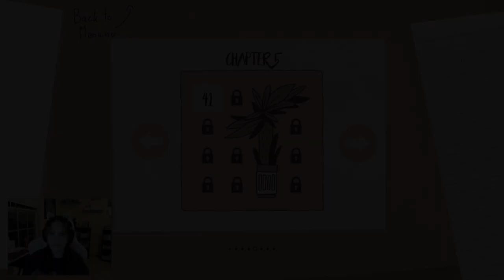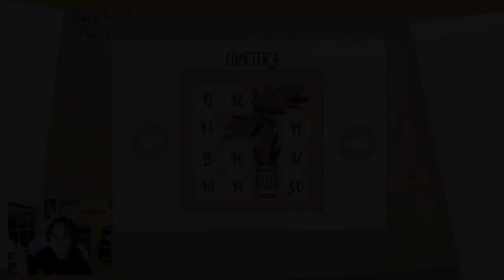Cats Organized Neatly [3]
Soundtrack:
Track: "Half Baked"